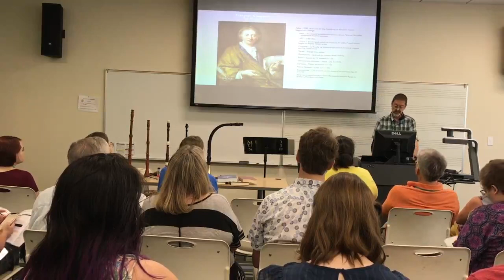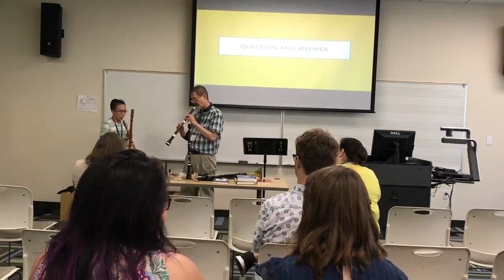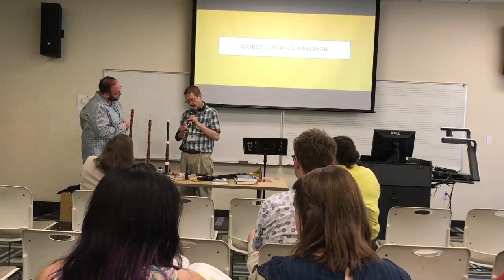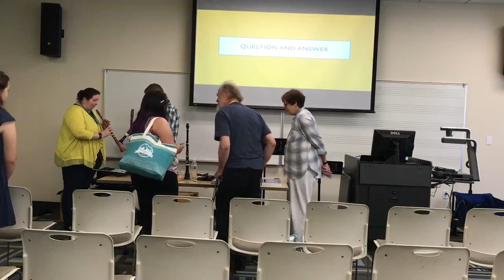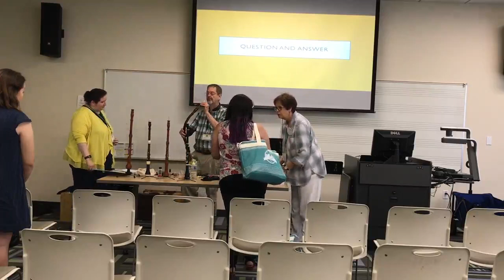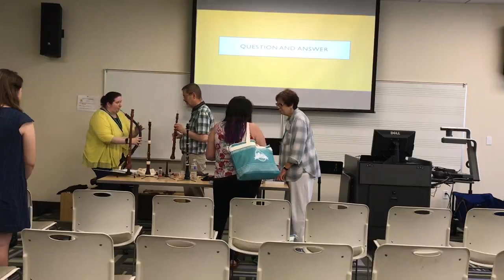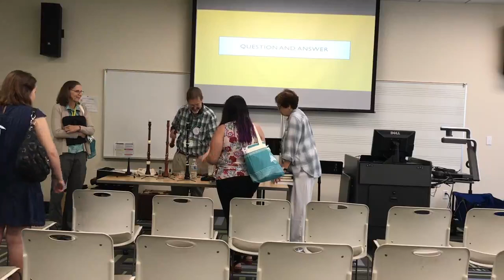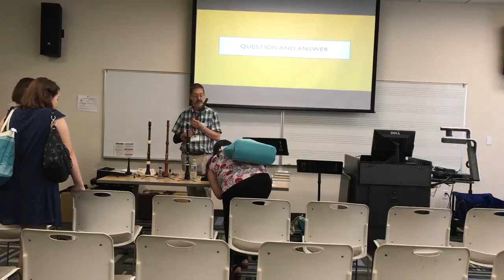IDRS2019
"Oh Boy - Hautboy!" - a presentation on the baroque oboe given by Christopher Brodersen at the 2019 IDRS Conference in Tampa, Florida, on July 14, 2019.